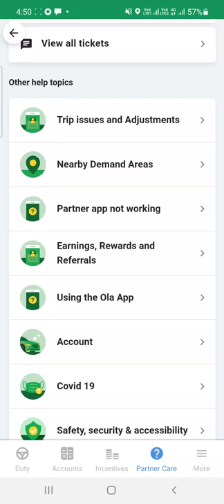how to unlock category ola taxi app ola driver ap ola rental OutstationBooking open 🤔